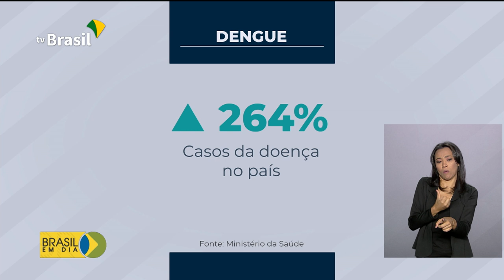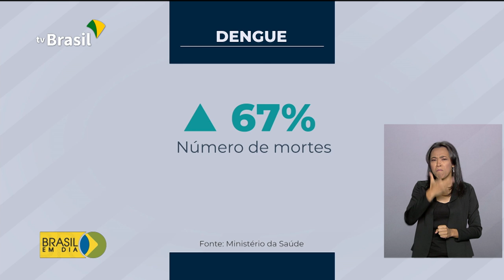Exército ajuda no combate à Dengue no Distrito Federal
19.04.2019 - No DF, 100 militares atuam em locais onde há mais registro de foco do mosquito.